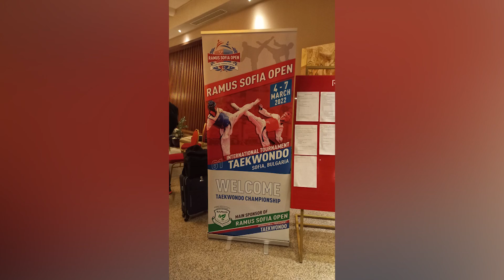Tekvondista Andrija Cmiljanović prvak Beograda